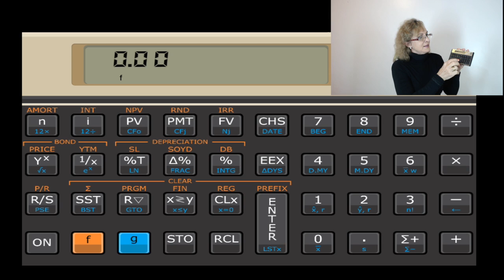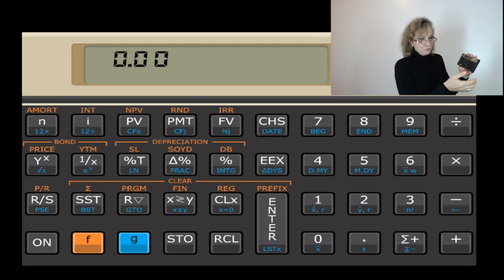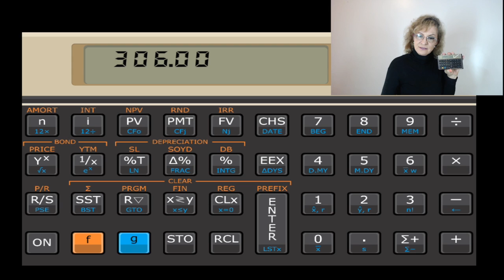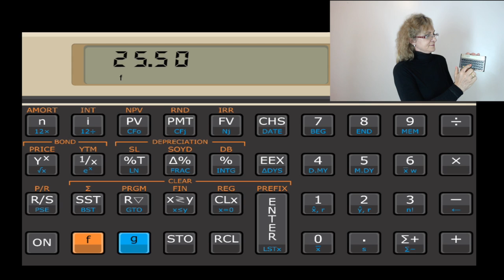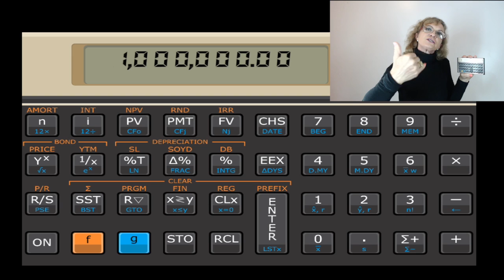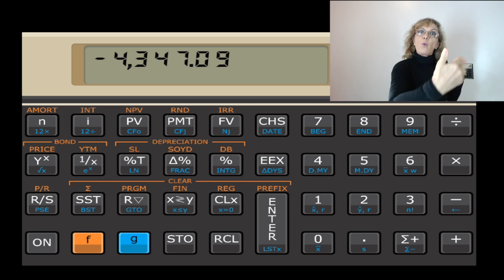Quer Juntar 1 milhão? Aprenda a Calcular Quanto e Quando juntar um milhão de reais com seu Celular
Neste vídeo você aprenderá a calcular, dependendo do juros que conseguir em seus investimentos, calcular quanto tempo e qual o montante que deve investir mês após mês para conseguir juntar 1 milhão de reais.
É uma conta simples que usa a matemática financeira e uma calculadora HP-12C. Se quiser se aprender mais matemática financeira e resolver problemas além de como juntar 1 milhão de reais acesse:

No vídeo acima eu utilizo uma calculadora, mas você pode instalar um app da HP-12C em seu celular.